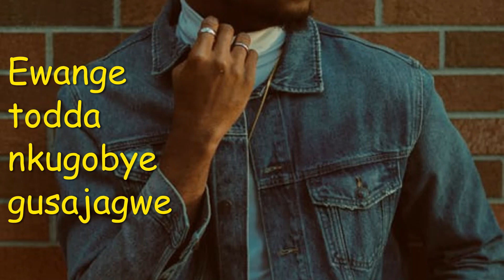ENDOBESO - Kale gusajja gwe ontamye